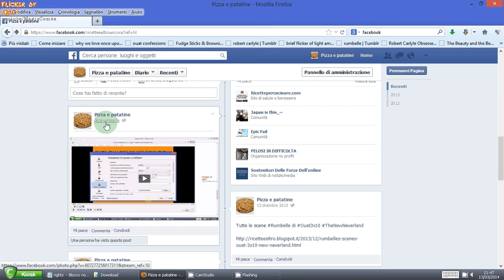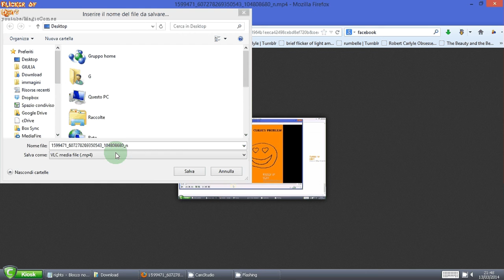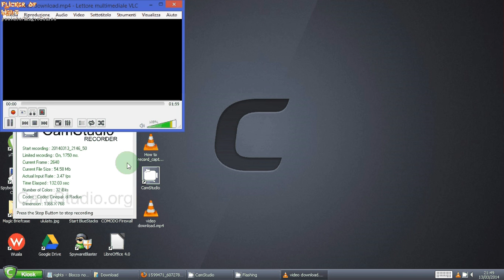How to download any video from facebook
How to download any video from facebook, no software required, you'll need only your browser. You can download embedded videos from facebook easily